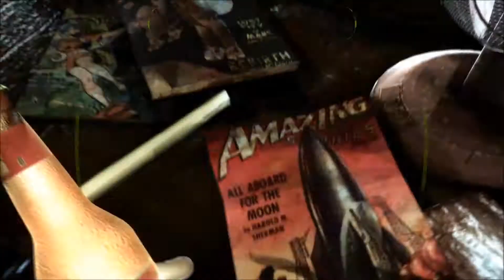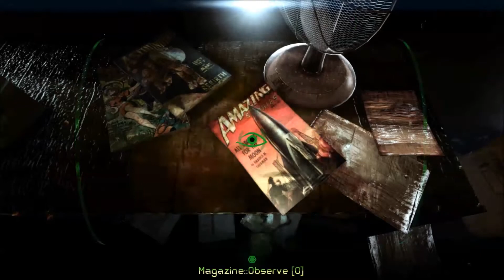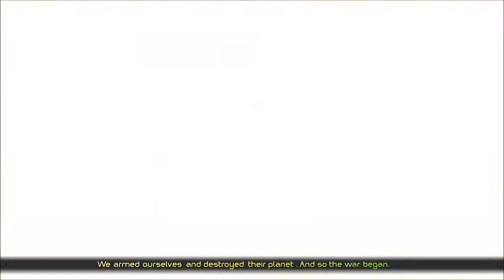Albedo Eyes From Outer Space Walkthrough Gameplay 1080 Part 6 This Game is FREAKY AS SHIT!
You are John T. Longy, a night-watchman at JUPITER, a secret base, set in an old, partially abandoned research facility in a remote countryside location. JUPITER is the main laboratory of the OLYMPUS GROUP.

Inspired by 60s pulp sci-fi movies, Albedo: Eyes From Outer Space is a first-person adventure game. Working as a night-watchman at a partially abandoned, secret research facility, you are knocked unconscious by a nearby explosion. Waking in the complex’s basement you look up and see a gaping hole in the ceiling. Escaping the damaged building is only the start of your troubles and as you begin to explore the base you encounter strange, unearthly organisms. Is this all because of some sort of biological experiment gone wrong? You’ll need to fight for survival as you unravel the mysteries and solve the problems that lie ahead.